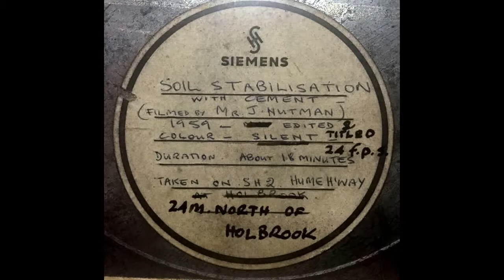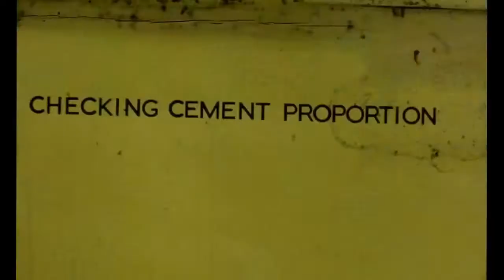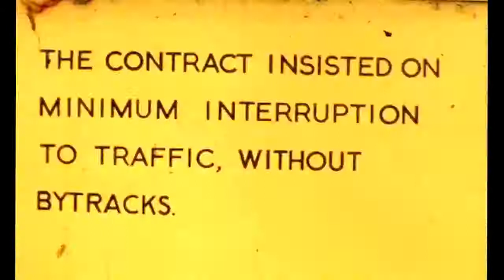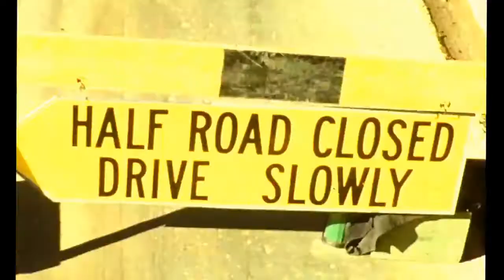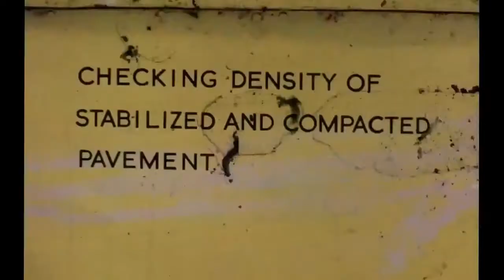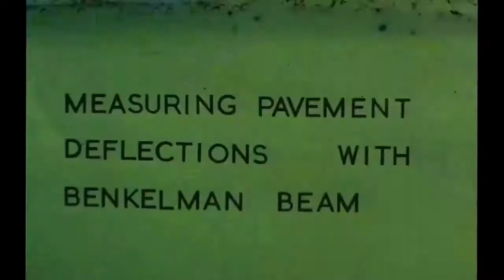Soil Stabilization with Cement 1959 (reworked)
Mixing cement to the soil adds its stability and load carrying capacity often without the need to replace the soil..